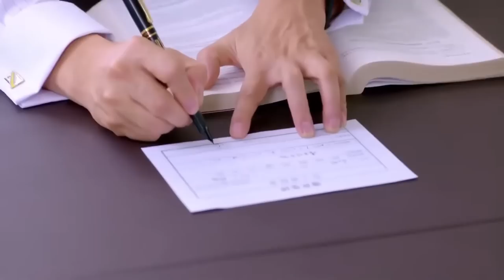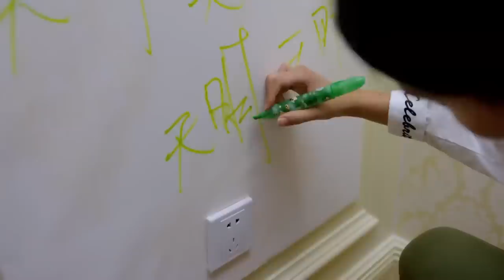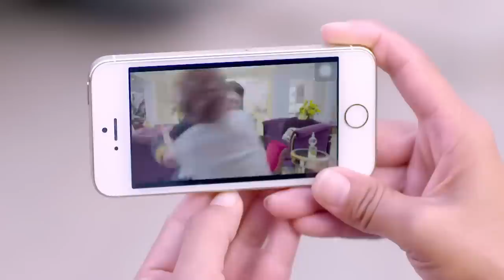ENGSUB【Wrong Track Lover】▶EP36 |Liu Kaiwei、Lou Yixiao💌CDrama Club